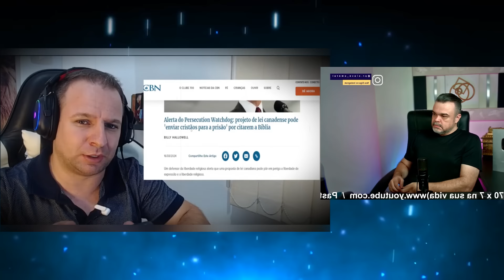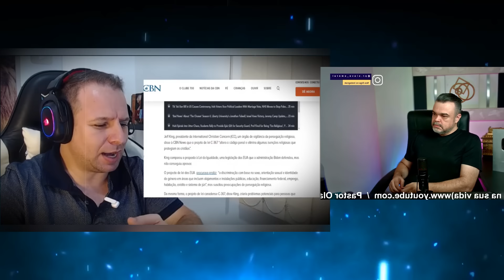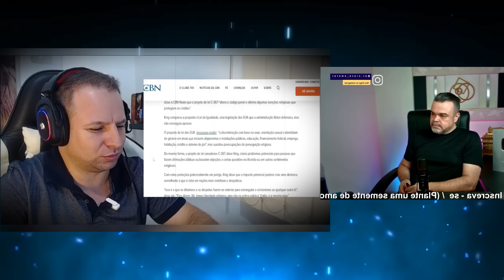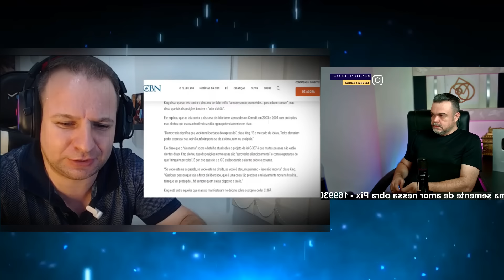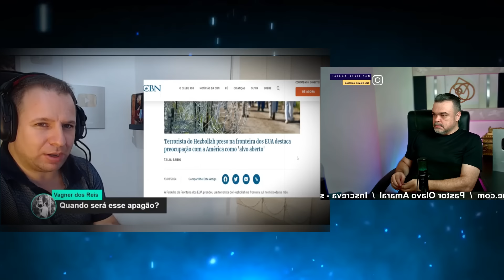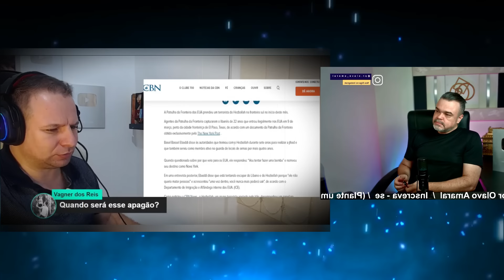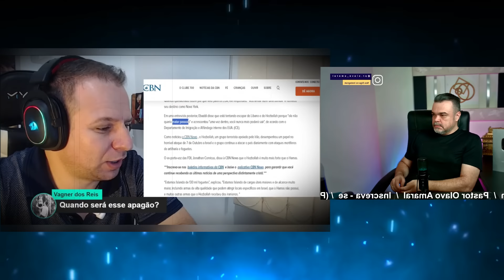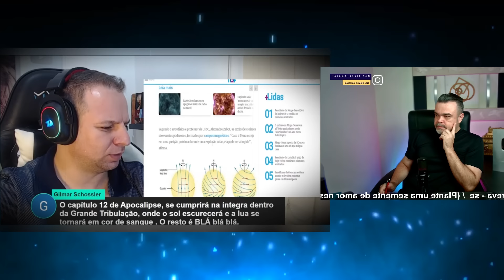ATENÇÃO PARA ESSE AVISO! 🚨BRASIL E MUNDO JÁ ESTÁ ACONTECENDO | ENTREM EM ORAÇÃO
/ pr.olavo_am.  .

 / pastorolavoa.  .

guerra espiritual
batalha espiritual

CULTO DE DOUTRINA TRANSMISSÃO AO VIVO
pregação evangélica louvores ao vivo
guerra espiritual guerra de oração batalha espiritual batalha de oração

conferência global comunidade global
frases evangélicas
avivamento mundial mensagens evangélicas frases evangélicas